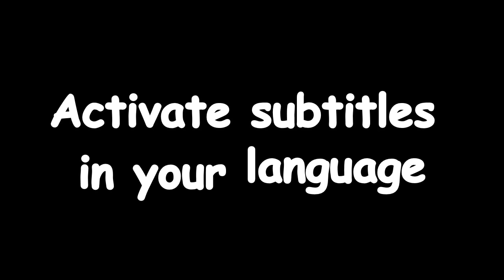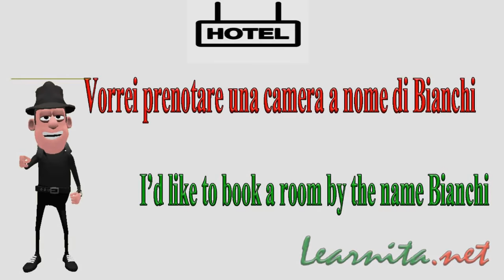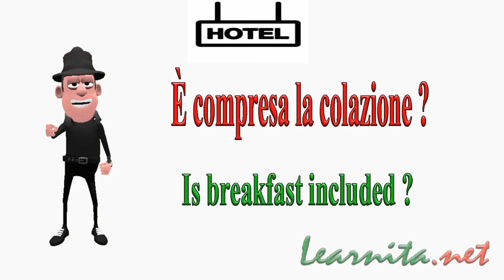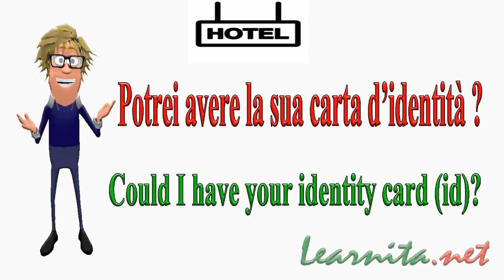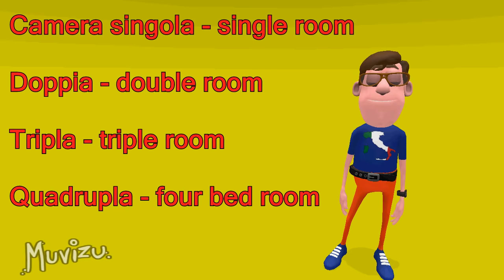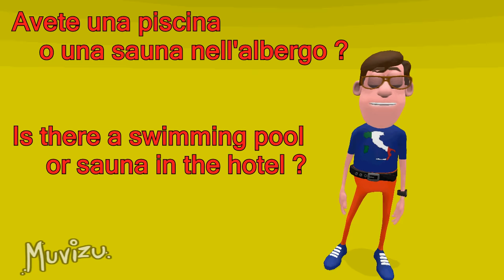Useful italian phrases at the hotel - Italian for tourist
Useful italian phrases at the hotel

Hi friends, in this new video lesson " Useful italian phrases at the hotel ", I would help you to learn some common italian sentences that can be helpful to book a room at the  hotel in Italian language. If you are a tourist in Italy , you need to know the best italian phrases for a turist . You have to know how to ask information about your room, prices of the hotel, ask if there are tv, wi.fi, room service and other useful things.